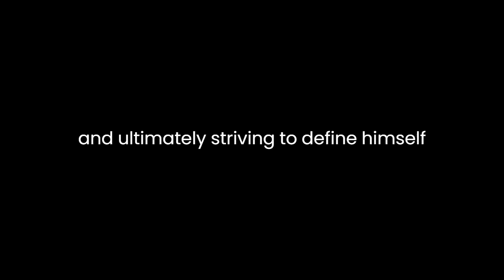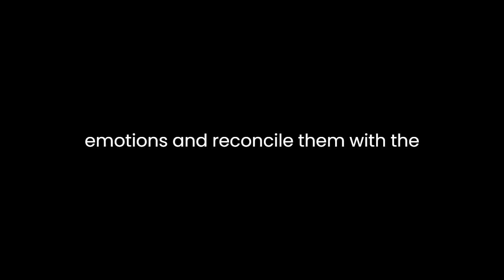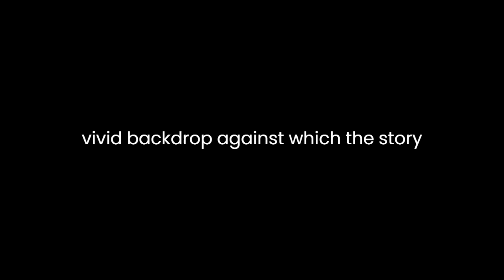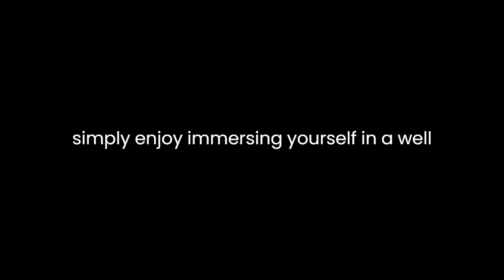Pelham Large Print By Edward Bulwer-Lytton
"Pelham Large Print" by Edward Bulwer-Lytton is a captivating novel that delves into the complexities of society, love, and ambition. Set in early 19th-century England, the story follows the journey of the protagonist, Pelham, as he navigates the intricacies of aristocratic life and pursues his aspirations.

At its core, "Pelham Large Print" explores the themes of identity and self-discovery. Pelham grapples with the expectations placed upon him by his social status and family lineage. Throughout the novel, he undergoes a transformative journey, questioning his place in society and ultimately striving to define himself on his own terms. This internal conflict adds depth to Pelham's character, making him relatable to readers who may also struggle with societal pressures and expectations.

Love and romance play significant roles in the narrative, adding layers of complexity to Pelham's journey. His relationships with various characters, including the captivating Julia and the enigmatic Glanville, offer insight into his desires and vulnerabilities. As Pelham navigates the complexities of love and attraction, he must confront his own emotions and reconcile them with the expectations of his social circle.

Edward Bulwer-Lytton masterfully weaves together elements of mystery and intrigue, keeping readers engaged from start to finish. The novel is filled with unexpected twists and turns, keeping readers guessing until the very end. Through clever plot twists and revelations, Bulwer-Lytton creates a compelling narrative that keeps readers eagerly turning the pages.

In addition to its engaging plot, "Pelham Large Print" offers a vivid portrayal of early 19th-century England. Bulwer-Lytton's rich descriptions bring the setting to life, immersing readers in a world of lavish estates, bustling city streets, and intricate social hierarchies. The attention to detail in the novel's setting enhances the overall reading experience, providing readers with a vivid backdrop against which the story unfolds.

One of the novel's strengths lies in its well-developed cast of characters. From the charming and charismatic Pelham to the cunning and manipulative characters who populate his world, each character is unique and memorable in their own right. Bulwer-Lytton excels at creating multi-dimensional characters who feel like real people, each with their own motivations, flaws, and desires.

"Pelham Large Print" is not without its flaws, however. Some readers may find the pacing to be slow at times, particularly in the novel's exposition-heavy sections. Additionally, certain plot developments may feel predictable to readers familiar with the conventions of the genre. Despite these minor shortcomings, the novel's strengths far outweigh its weaknesses, making it a compelling read for fans of historical fiction and romance.

In conclusion, "Pelham Large Print" is a captivating novel that offers a compelling blend of romance, mystery, and social commentary. Through its well-developed characters, richly detailed setting, and engaging plot, Edward Bulwer-Lytton crafts a story that is sure to resonate with readers long after they turn the final page. Whether you're drawn to tales of love and intrigue or simply enjoy immersing yourself in a well-crafted historical setting, "Pelham Large Print" is sure to satisfy.